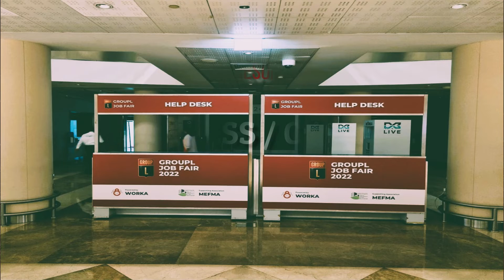VIDEO RESUME FOR WAITRESS / SERVER OR CASHIER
WorkaME
Name: Fong Tatiana Epite
Position: Waitress / Server / Cashier
Country: Cameroon
With experience

For free job posting and latest opportunities, please visit our jobsite